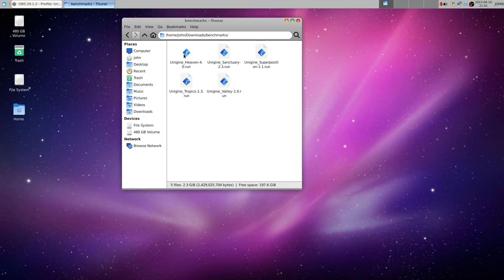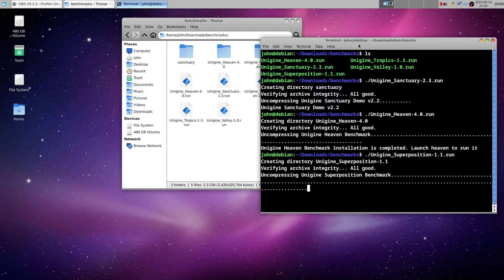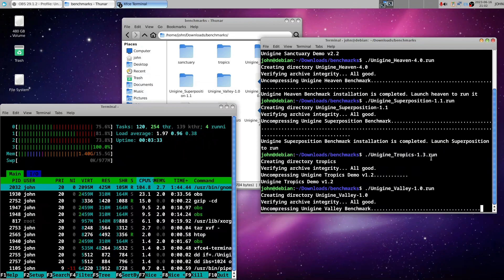Setup Unigine Benchmark on Linux